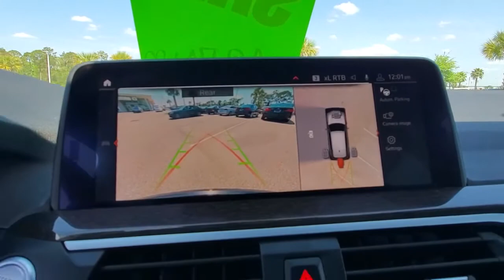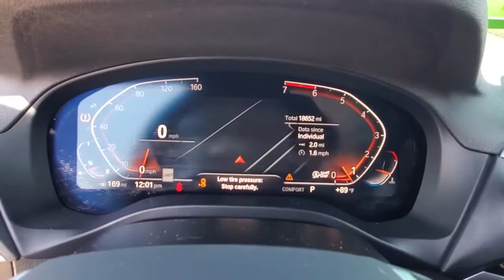2020 BMW X3 Daytona, Palm Coast, Port Orange, Ormond Beach, FL DP5881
1050 N Tomoka Farms Rd

BMW Certified, GREAT MILES 18,652! NAV, Sunroof, Heated Seats, Power Liftgate, iPod/MP3 Input, Onboard Communications System, Rear Air, Turbo, harman/kardon SURROUND SOUND SYSTEM , WHEELS: 19 X 7.5 Y-SPOKE (STYLE 693. Alloy WheelsWHY BUY FROM FIELDS BMW?Fields BMW of Daytona has the New and Pre-owned BMW luxury cars you have been searching for at a price you can afford. We have friendly and helpful sales and service staffs, highly skilled mechanics and incomparable service - all in a world class facility easily accessible from anywhere on the Seacoast and Central Florida. Our sole mission is to make you a customer for life by consistently providing an exceptional experience. Fields Matters Because You MatterSHOP WITH CONFIDENCEAdditional plans are available to extend coverage, if desired, Every vehicle is thoroughly inspected and reconditioned by BMW-Certified technicians, 1-Year/Unlimited Miles plus balance of original new vehicle limited warranty (4-Year/50,000-miles), Roadside Assistance includes jump starts, tire changes, lock out service, and fuel/fluid delivery, 24/7 Roadside Assistance (even if someone else is driving your vehicle), Trip interruption benefits are included, Service loaner and/or alternate transport are included for the duration of your protection planOPTION PACKAGESEXECUTIVE PACKAGE Connected Package Pro, Heated Front Seats, Ambient Lighting, Adaptive Full LED Lights, Active Park Distance Control, Comfort Access Keyless Entry, Lumbar Support, Live Cockpit Pro w/Navigation, Surround View w/3D View, Head-Up Display, Rear View Camera, Heated Steering Wheel, Panoramic Moonroof, SiriusXM Satellite Radio, 1 year All Access subscription, Automatic High Beams, Gesture Control, Parking Assistant Plus, harman/kardon SURROUND SOUND SYSTEM, DRIVING ASSISTANCE PACKAGE Lane Departure Warning, Active Blind Spot Detection, Active Driving Assistant, rear cross-traffic alert and speed limit info, WHEELS: 19 X 7.5 Y-SPOKE (STYLE 693) Ferric grey